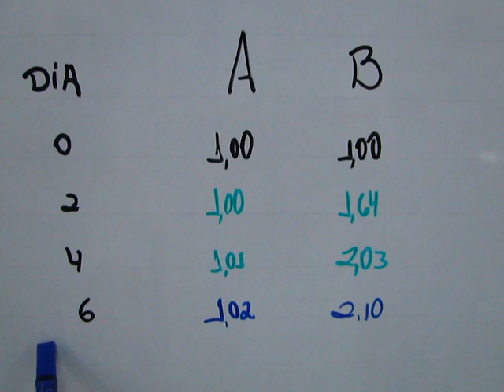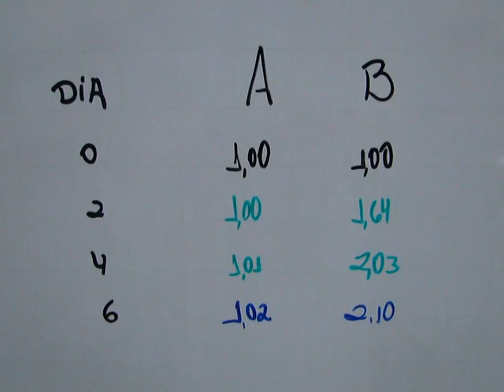Reativando diferentes amostras kefir de água (parte 3)